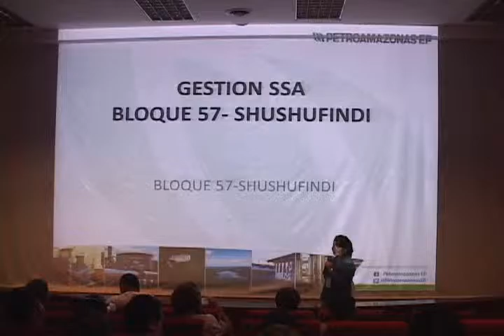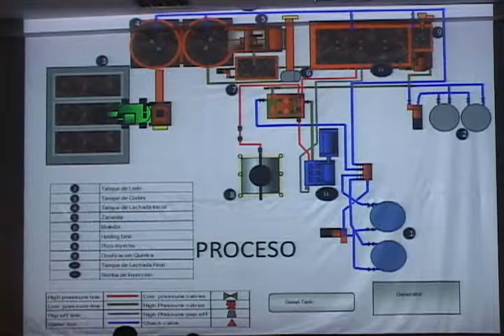Informe Ciudadano, Testimonio De Migrantes En Pozo Aguarico Chevron Texaco